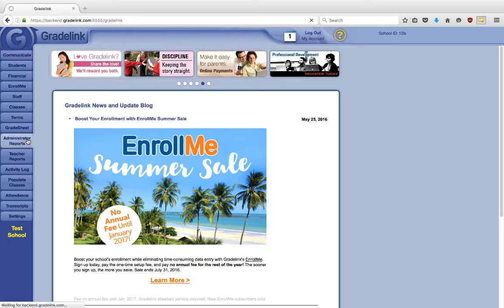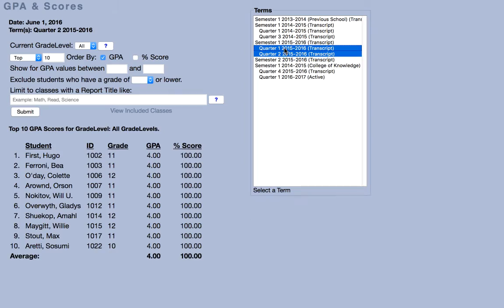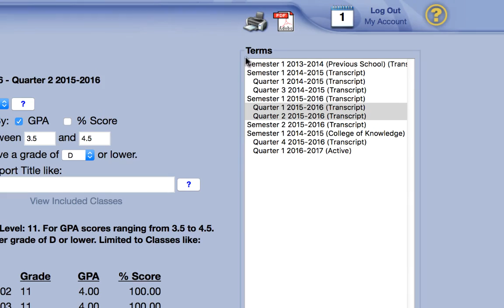How to use Gradelink to track GPA and top performing students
This video goes over how to use the GPA and Scores Report in Gradelink's Administrator interface.
For a more in-depth explanation of how the GPA is calculated, be sure to visit our support website.